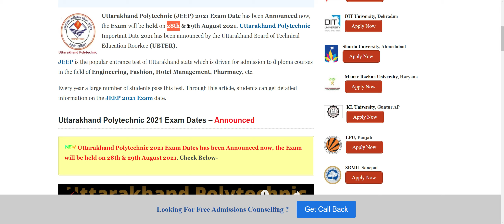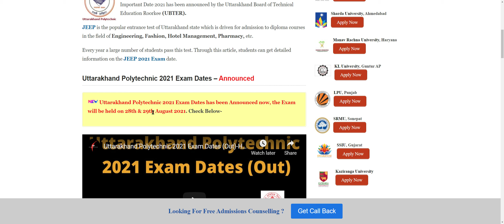Uttarakhand Polytechnic 2021 Exam dates (Announce) - How to Check Uttarakhand Polytechnic Exam dates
Uttarakhand Polytechnic (JEEP) 2021 Admit Card will be available on 17th August 2021. The entrance test will be held on 28th & 29th August 2021. Uttarakhand Polytechnic (JEEP) 2021 entrance test is organized by the Uttarakhand Board of Technical Education Roorkee (UBTER). Uttarakhand Polytechnic (JEEP) is also termed the Joint Engineering Examination Polytechnic (JEEP).